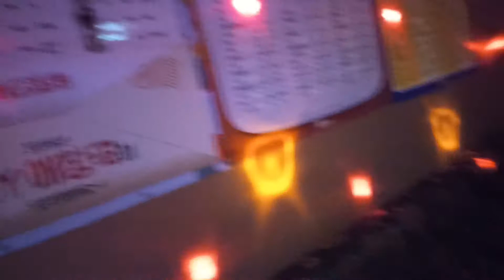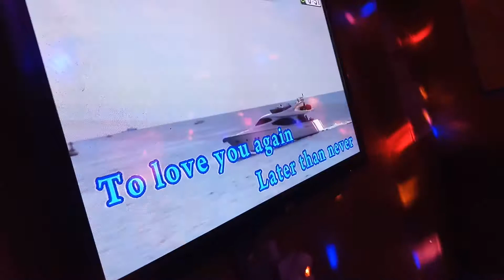December 14, 2018